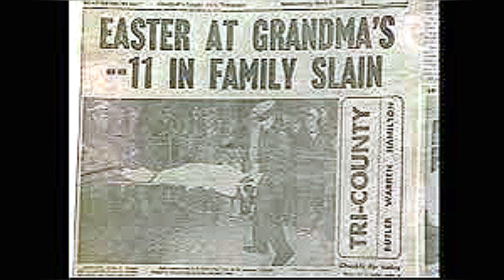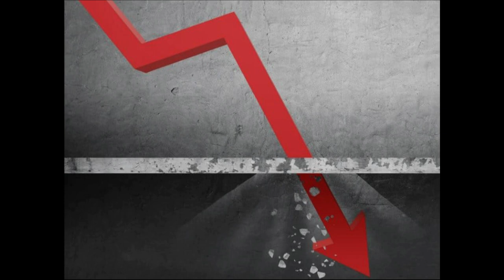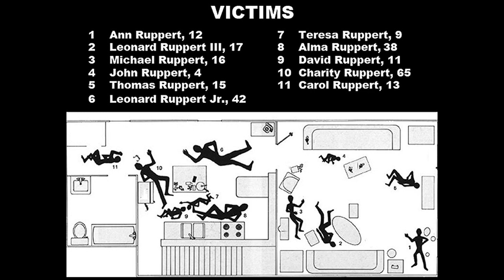The Easter Sunday Massacre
On Easter Sunday, March 30, 1975, James Ruppert murdered 11 family members in his mother's house in what has been referred to as the "Easter Sunday Massacre.